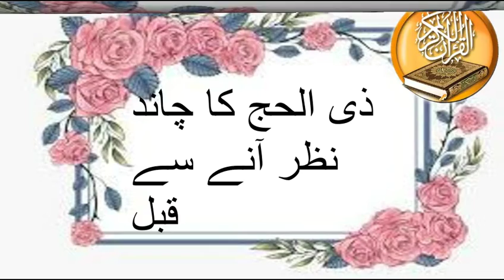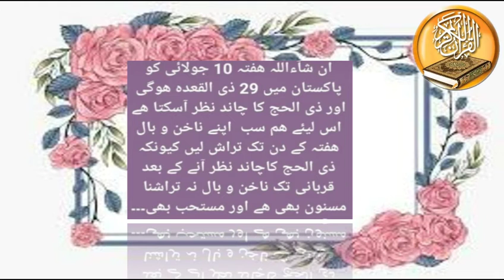Before Moon of Zilhaj ....| Khurshida Peerzada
This video is about cutting edge of nail  and hair before moon of Zilhaj because this is Sunnah.

Motto : To spread the message of Allahin the whole worldinshAllah.